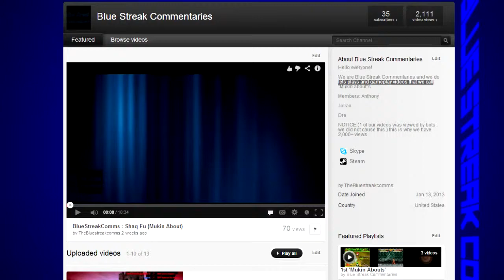BlueStreakComms: Channel Update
An update on why our channel hasn't uploaded anything this whole week . We appreciate your patience .